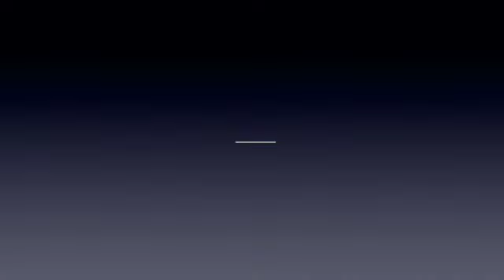CWPB Reparación pala de guitarra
Este video intenta mostrar, a través de cinco ejemplos, como se repara la pala de una guitarra en el Taller de Luthería Casciani, cuando la situación amerita el reemplazo de la pieza de madera en la que se monta el clavijero.
En algunos casos nos propusimos preservar el mosaico en la unión del cubre pala (taracea que identifica al luthier) o bien el logo de la respectiva marca de fábrica, en el frente de la pala. En otros casos, fue reemplazado totalmente el cubre pala, y en el reverso de la pala, fue necesario aplicar un degradado en el color del lustre para que la unión sea percibida en menor medida.